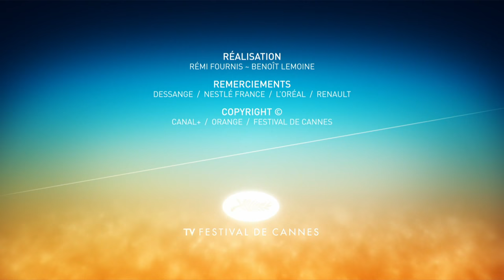JURY CAMERA D'OR - Cannes 2018 - Photocall - EV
Photocall JURY CAMERA D'OR : Ursula Meier, Jean-Marie Larrieu, Arnaud Larrieu, Sylfain Fage ,Jeanne Lapoirie ,Iris Brey, Marie Amachoukeli.